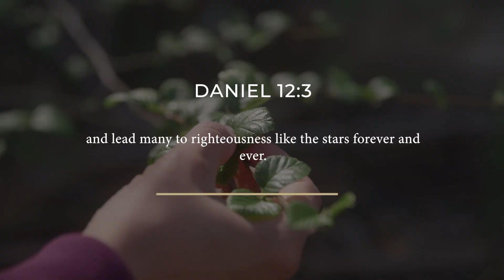Shining Ones | Encouraging Word w/ Liz Wright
"In the coming days, a people will shine like the brightness of the expanse of heaven and lead many to righteousness like the stars forever and ever." - Daniel 12:3
You are, we are the Daniel 12:3 generation. This is your sound, your true expression.

Have you felt left behind when others share their encounters with God? Have you been searching for a place to belong and grow in your relationship with Jesus? Do you have spiritual experiences but lack clarity and understanding? Are you hungry to just know Him so much more?

Be mentored by Liz!

The International Mentoring Community is a monthly membership to experience Jesus like never before in a safe, like-minded family with weekly Zoom calls led by Liz to facilitate encounters, activating you into a deeper experience of Jesus.

You can watch Liz's new TV show, Encountering God every Thursday at 4:30pm on your national God TV.